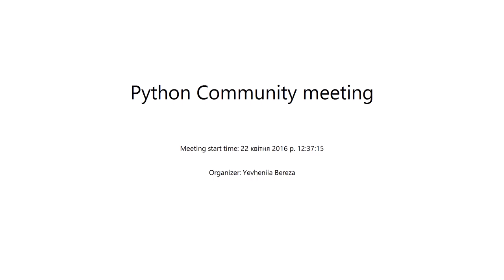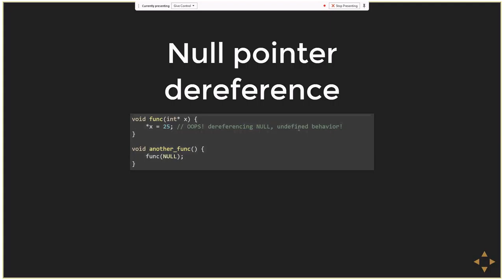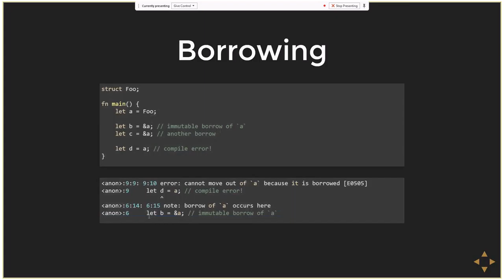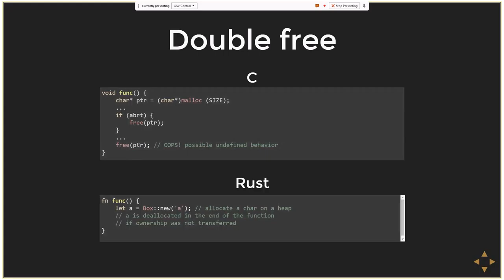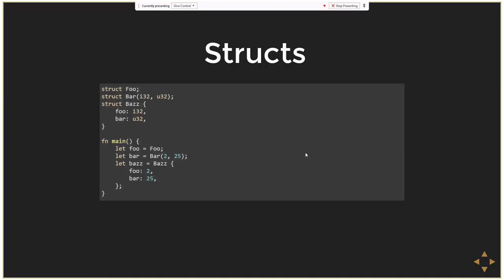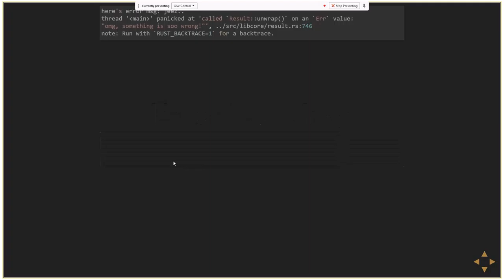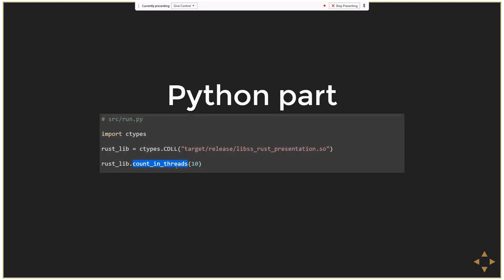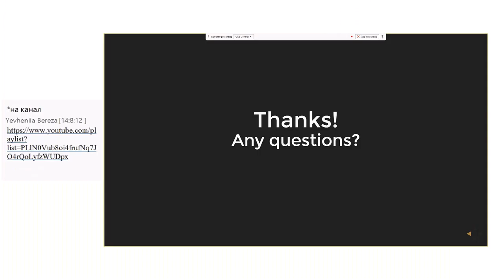Replacing C in Python world by Yaroslav Litkovych (Ukr)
This presentations shows memory unsafety in C code and how equialent code can't be compiled in Rust